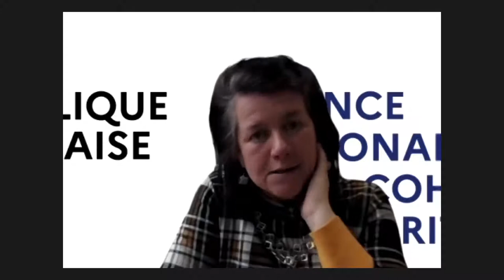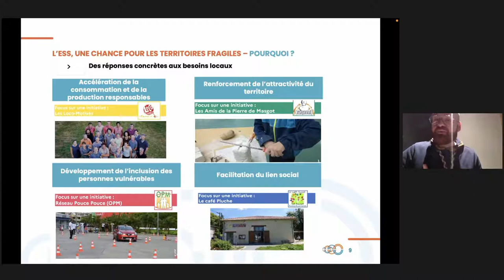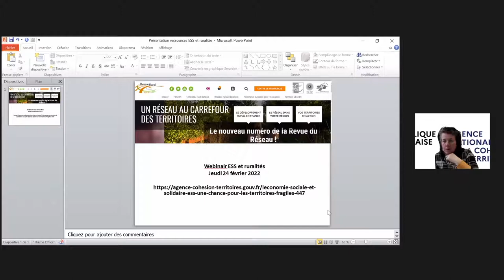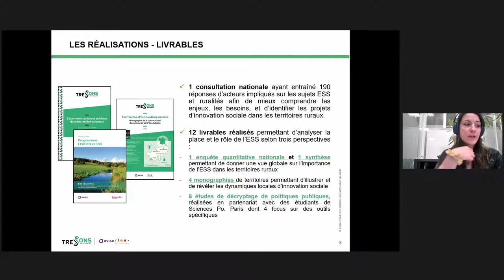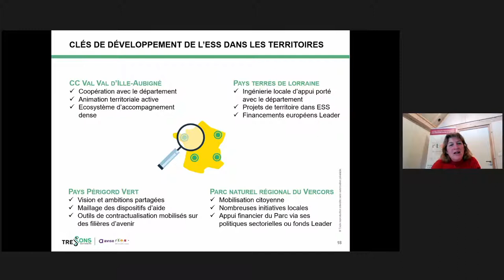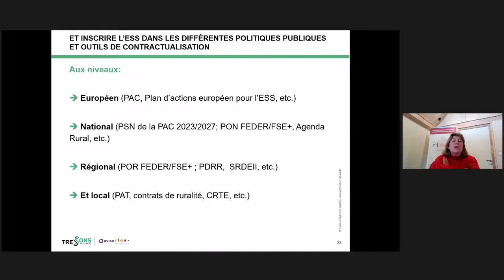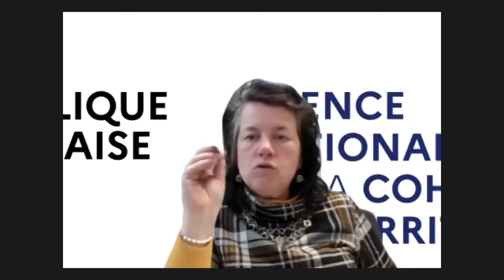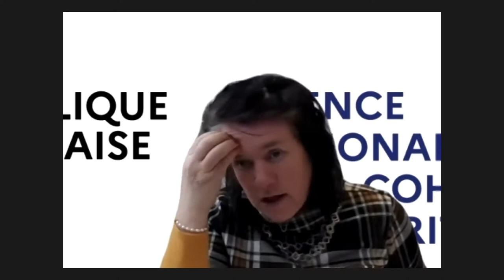Webinaire - L’économie sociale et solidaire dans les territoires ruraux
L’économie sociale et solidaire (ESS) est un thème aux traductions multiples dans notre quotidien. Aujourd’hui dans les territoires ruraux, l’ESS est de plus en plus reconnue et prise en compte dans les projets financés par le FEADER.

Ce nouveau webinaire a permis de présenter les initiatives qui se structurent dans les territoires ruraux avec des exemples de projets financés par le Réseau rural, LEADER et notamment sa mesure coopération.

Dans le détail :
- Présentation de l'étude « L’économie sociale et solidaire (ESS), une chance pour les territoires fragiles », commanditée par l'ANCT, et conduite par le cabinet Les Petites Rivières - intervention de Sébastien LEVRIER ;
    Présentation du MCDR TRESSONS, place de l'ESS dans les territoires ruraux - interventions de Floriane VERNAY (Avise) et Anne-Laure FEDERICI (RTES)
- Présentation du projet Altitudes coopérantes, menée par l’UDESS Hautes-Alpes, soutenu par le territoire GAL Pays gapençais dans le cadre de LEADER - interventions de Julie MOURET (GAL Gap) et Mathilde THERON (UDESS 05)
- Intervention de CAP rural : L'économie sociale et solidaire (ESS), un levier d'action pour le développement d'activités agricoles dans les territoires - intervention de Virginie SALLARD-ROUCHIT

A l’issue des présentations, un atelier a permis aux différents participants d’échanger sur leurs projets en lien avec l’ESS, mais également de partager leurs attentes quant à la prochaine programmation en matière d’animation et d’accompagnement des porteurs de projets.